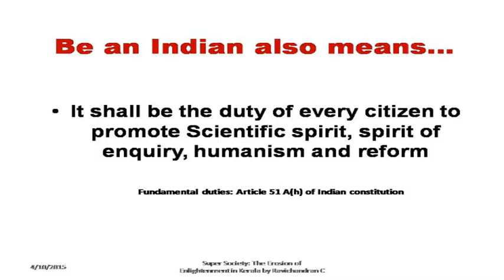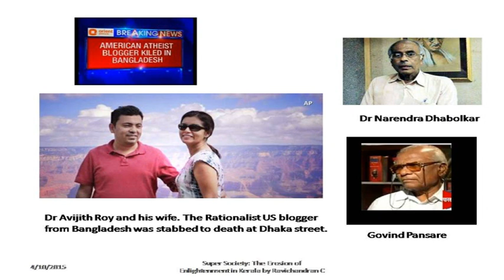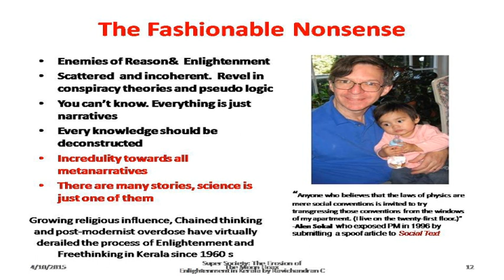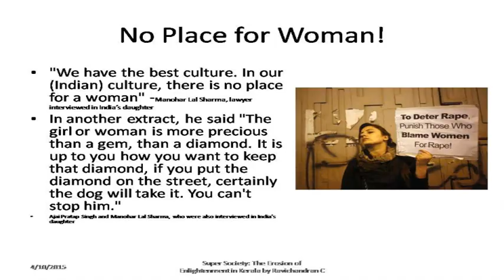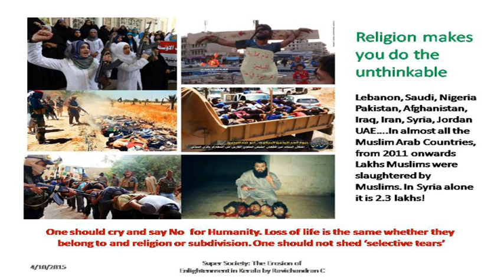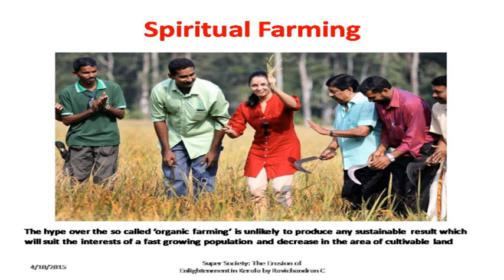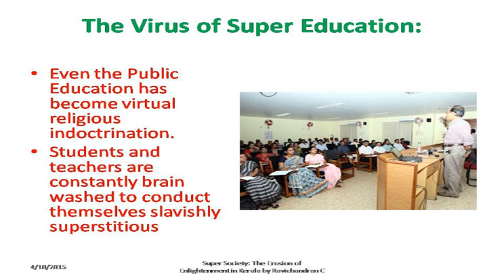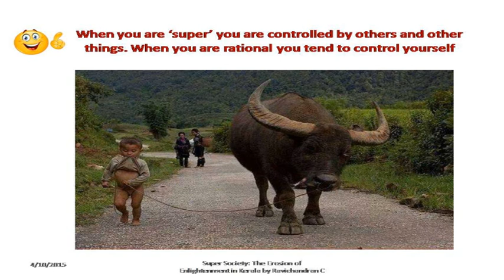Super Society: The Erosion of Enlightenment Values in Kerala (Malayalam) By Ravichandran C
Noted Freethinker and author Ravichandran C is talking about the reversal of Enlightenment values in the society in the state of Kerala, India. Talking to the students of Kalady sanskrit university, he stated that while science providing more resources and facilities to improve the standard of life in general, the intellectual and cultural growth of the society is hopelessly retarded due to the rampant influence of religion, pseudo-science and academic trashes like post-modernism.  By term 'super' Ravichandran means 'superstitious'. This talk was conducted by the Department of Sahithya at Kalady Sanskrit University at Kalady on 27.03.15